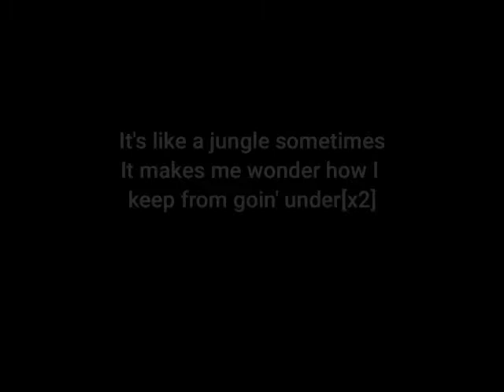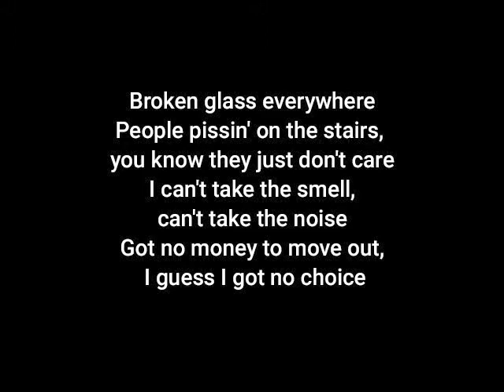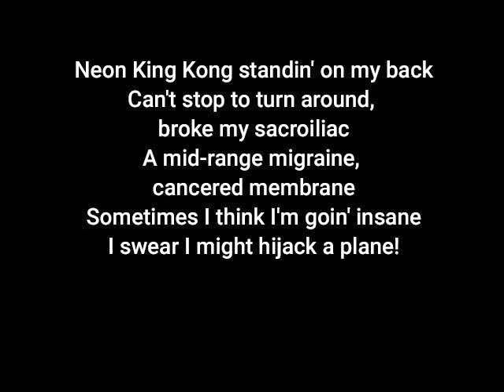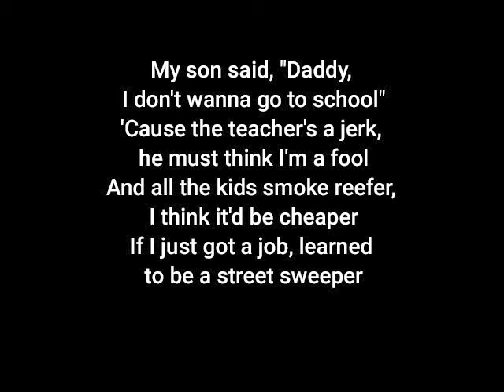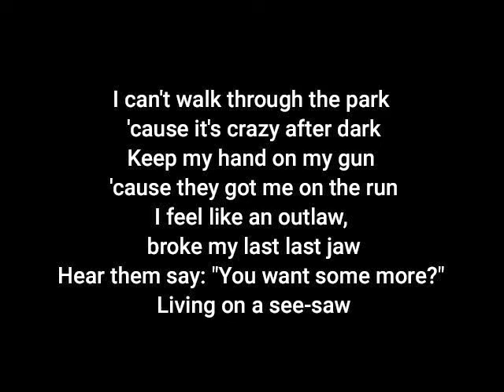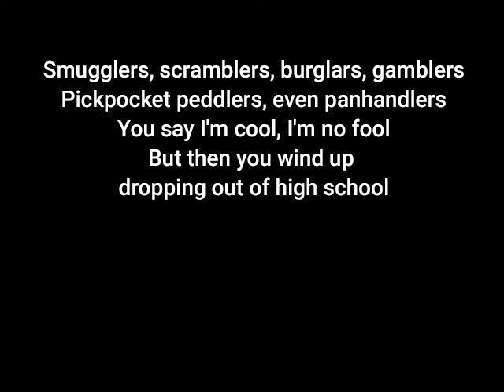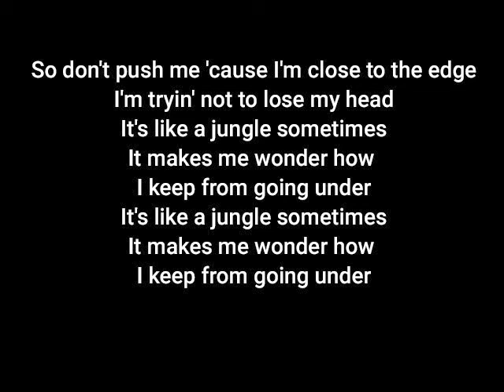GRANDMASTER FLASH & THE FURIOUS FIVE The Message +lyrics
From the 1982 album, "The Message."